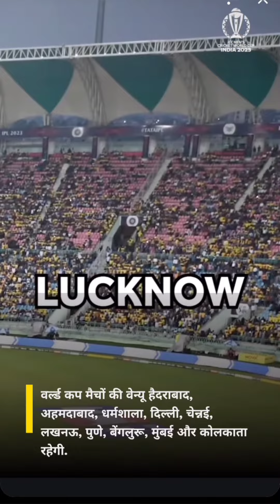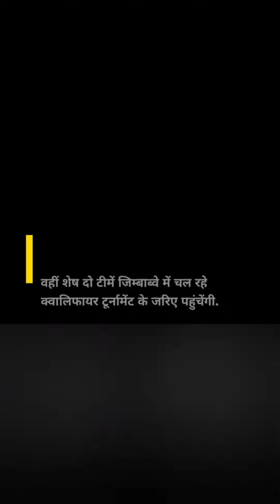Icc World Cup 2023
जाने Icc men's World Cup 2023 की पूरी Abcd